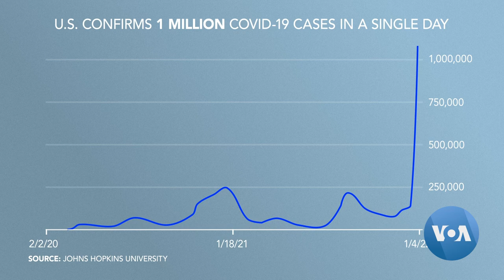Biden Doubles Order of COVID Pills to Fight Omicron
The nation’s coronavirus cases reached a world record of 1 million detected in 24 hours